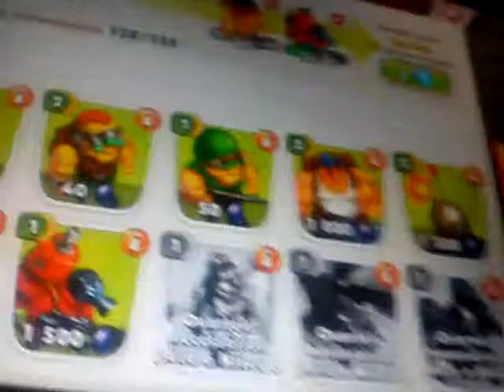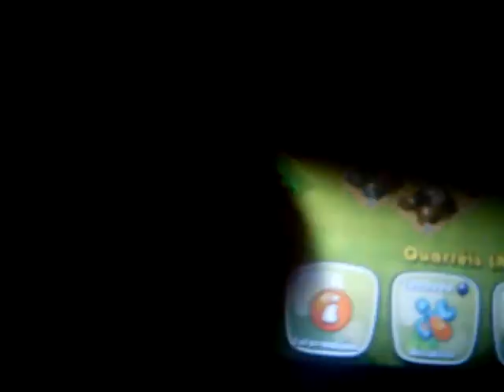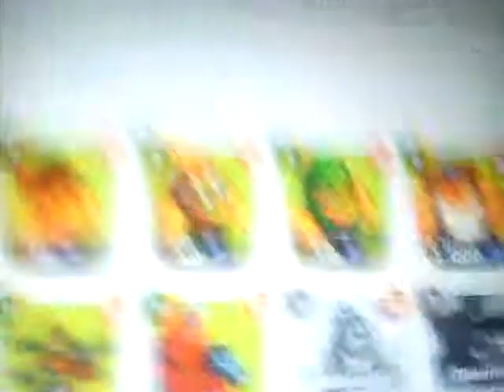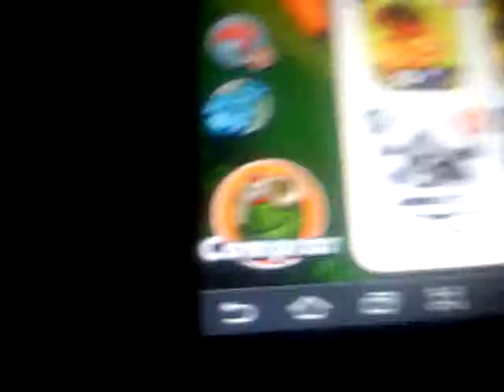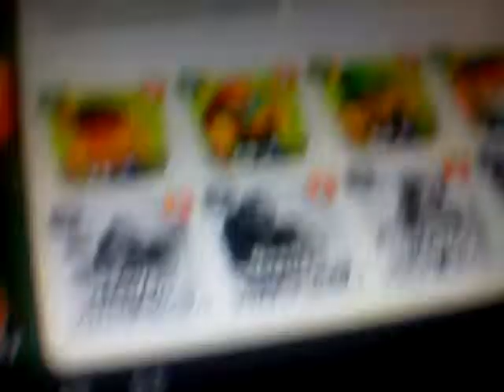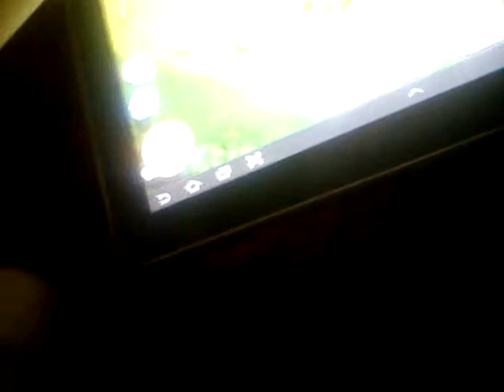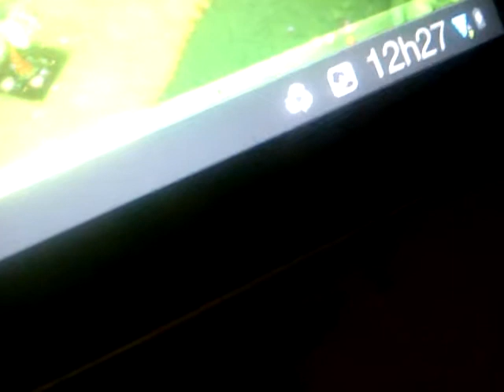jungle heat atacando uma base inimiga da campanha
e se escrevão